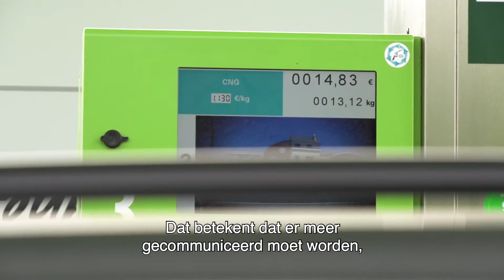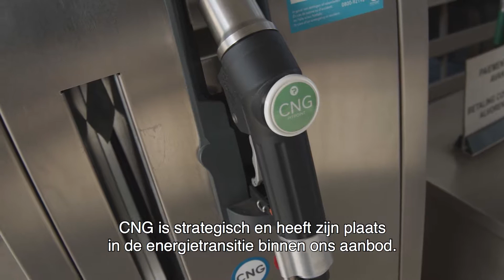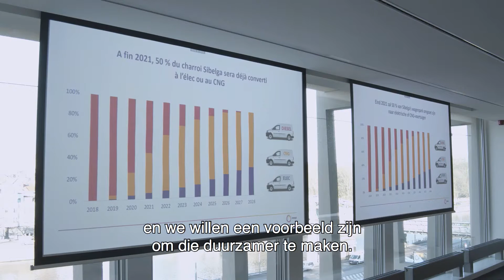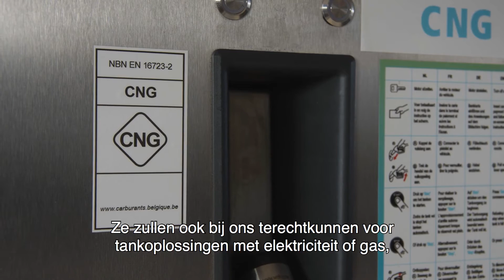Z Energy Kanaal Z- Opening eerste bioCNg station in België door Total Belgium.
Langs de Werkhuizenkaai in Brussel werd onlangs het eerste Belgische tankstation geopend dat bioCNG aanbiedt. Het tankstation wordt uitgebaat door Total Belgium en kwam tot stand in samenwerking met de Brusselse netbeheerder Sibelga. De verschillende stakeholders vertellen meer over het project in een uitgebreide reportage.